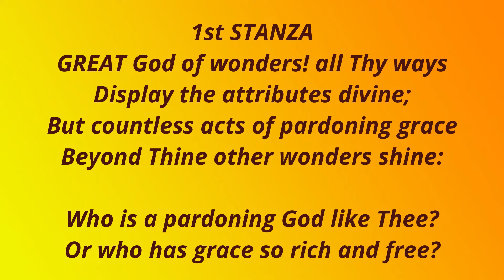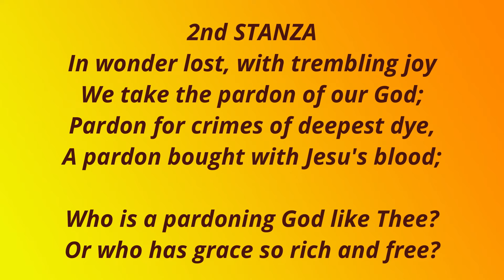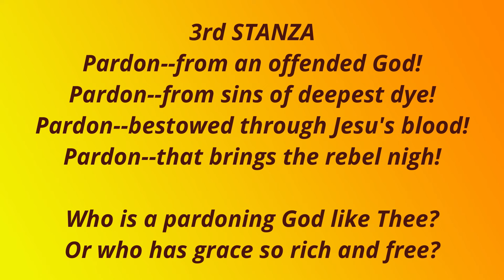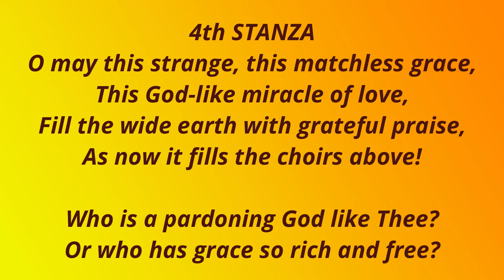MHB 356 - Great God of wonders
Title: Great God Of Wonders!
✍🏻 Composer: Samuel Davies

METHODIST HYMN BOOK (MHB) 356

Stanza 1
GREAT God of wonders! all Thy ways
Display the attributes divine;
But countless acts of pardoning grace
Beyond Thine other wonders shine:

Who is a pardoning God like Thee?
Or who has grace so rich and free?

Stanza 2
In wonder lost, with trembling joy
We take the pardon of our God;
Pardon for crimes of deepest dye,
A pardon bought with Jesu's blood:

Stanza 3
Pardon--from an offended God!
Pardon--from sins of deepest dye!
Pardon--bestowed through Jesu’s blood!
Pardon--that brings the rebel nigh!

Stanza 4
O may this strange, this matchless grace,
This God-like miracle of love,
Fill the wide earth with grateful praise,
As now it fills the choirs above!